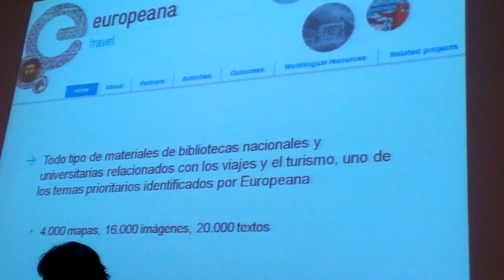REDIAL 2014: VIII Encuentro de centros españoles de Redial